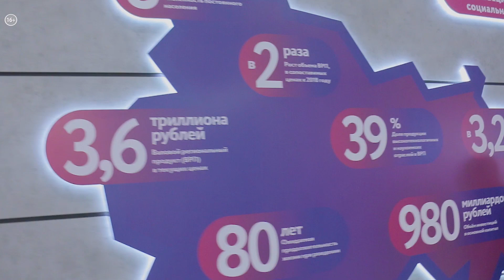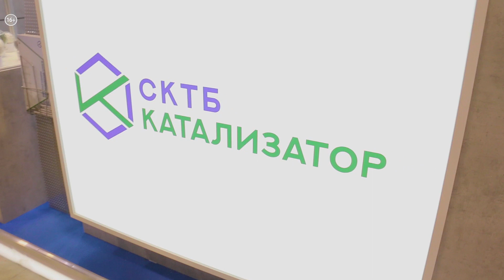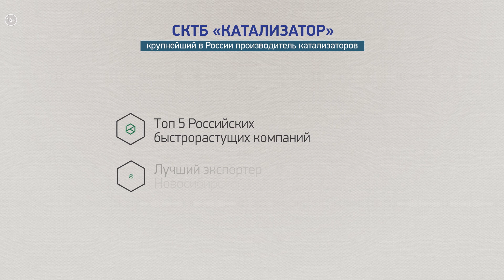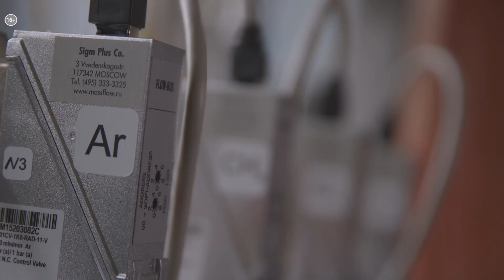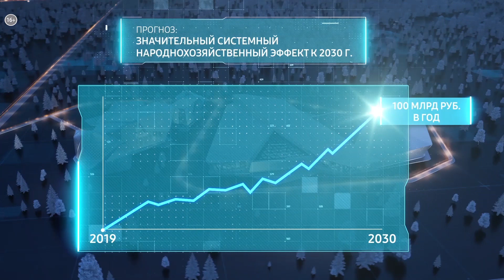В Новосибирске появится центр испытаний катализаторов | «Событие» №43_от 25.09.2019 РБК Новосибирск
В Новосибирске появится первый в России Национальный центр инжиниринга и испытаний катализаторов.
Масштабный проект – создание первого в России центра испытания катализаторов, аналогов которого в стране нет - позволит Новосибирской области  стать экспертным центром катализаторов для предприятий нефтехимического комплекса.